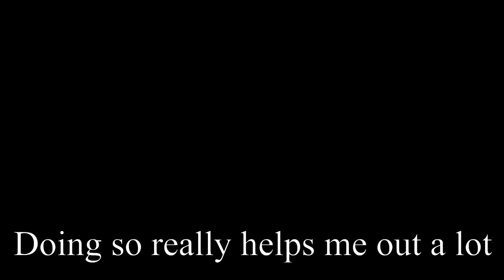Draining your feelings ft. Yoserin (Sister) | FayNaly Original